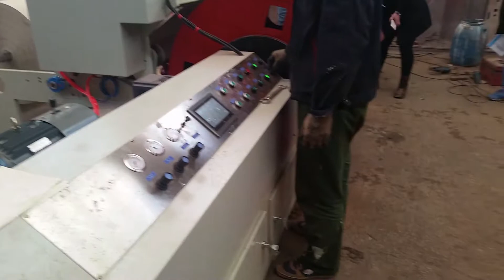PJ-1300 large diameter parallel paper tube Winding machine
Diameter 1200mm parallel paper tube Winding machine for Netherlands customers. Different diameters mandrel can be supplied as your order.